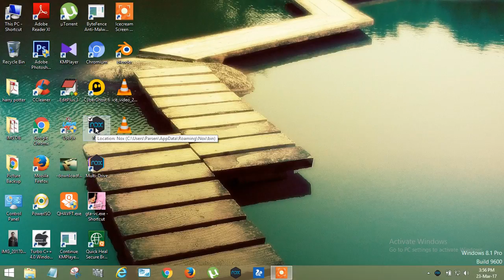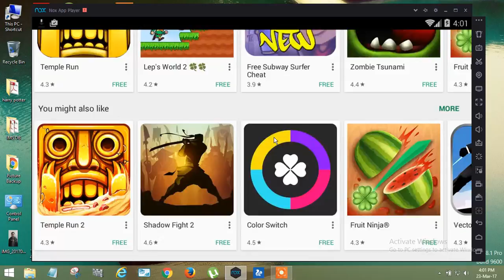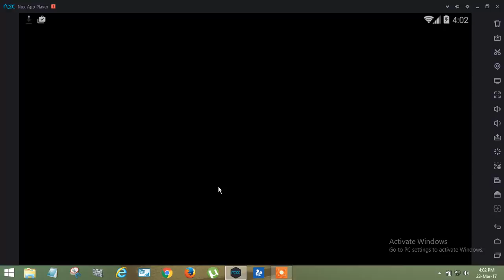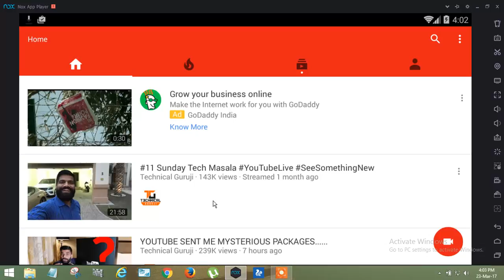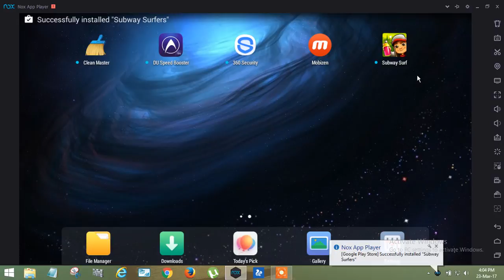android apps on windows